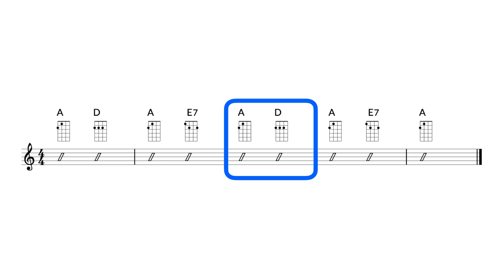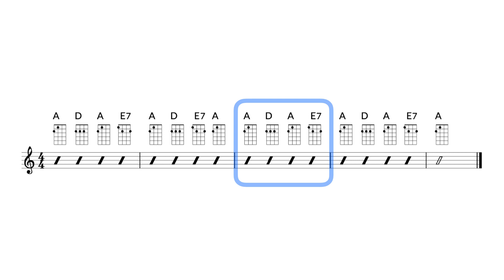Ukulele Skill Drill #10 (Add E7)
This Ukulele Skill Drill is a part of a series of Ukulele Lessons that build off of my GCEA U course.  to learn more about this lesson series as well as the shorter GCEA U.

00:00 Intro
00:04 One chord per measure
00:38 Two chords per measure
01:06  Four chords per measure